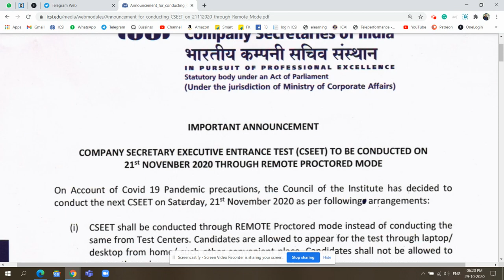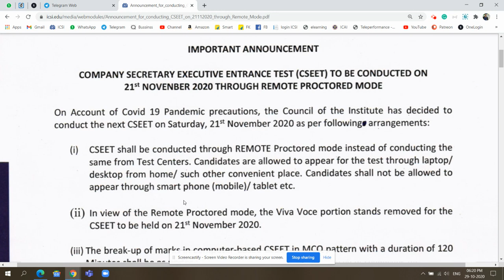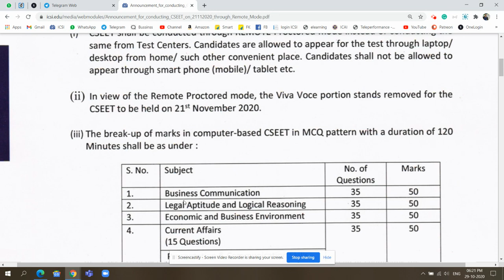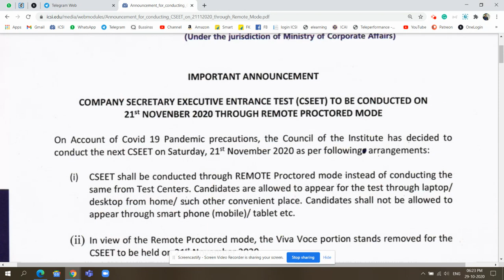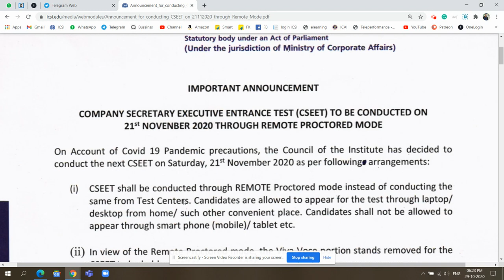How exam is going to happen ONLINE or OFFLINE, Nov #2021 CSEET, Watch till end || ICSI icsi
Please watch till the end otherwise you will not able to understand.

Mr. R

Members,
Students,
, Icsi live Update,
Online Services,
ICAI, ICWAs

Students, how to register for cs professional,how to apply for edp, training icsi,edp training,cs professional registration,how to check cs executive result
Online Services,
ICSI , ,
,  book, 2021, 2020, 2022, 2023

Members,
Students,
, Icsi live Update,
Online Services,
ICAI, ICWAs

Online Services,
ICSI , ,

Members,
Students,
, Icsi live Update,
Online Services,
ICAI, ICWAs

Online Services,
ICSI , ,